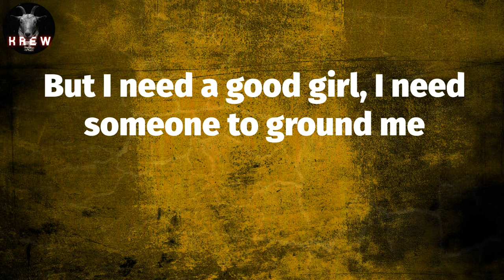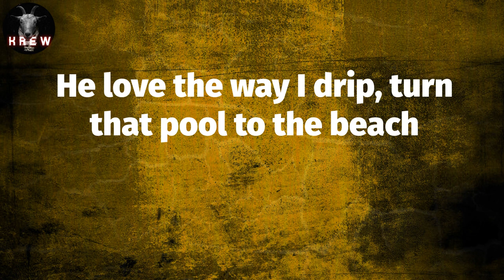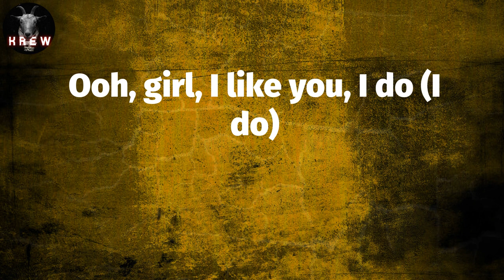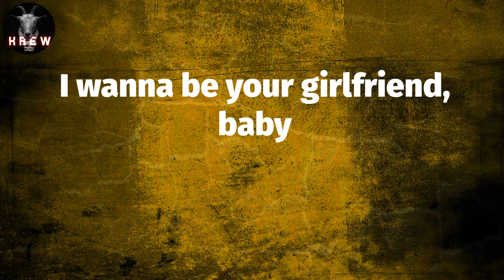Post Malone, "I Like You" (Lyric Video) | We went over to France and we woke up in Japan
Lyrics: I Like You
Ooh, ooh, ooh
Ooh, ooh